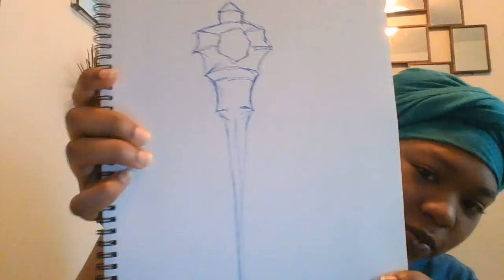The Lords Prayer : We Are One .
John 17 King James Version (KJV)
17 These words spake Jesus, and lifted up his eyes to heaven, and said, Father, the hour is come; glorify thy Son, that thy Son also may glorify thee:
2 As thou hast given him power over all flesh, that he should give eternal life to as many as thou hast given him.
3 And this is life eternal, that they might know thee the only true God, and Jesus Christ, whom thou hast sent.
4 I have glorified thee on the earth: I have finished the work which thou gavest me to do.
5 And now, O Father, glorify thou me with thine own self with the glory which I had with thee before the world was.
6 I have manifested thy name unto the men which thou gavest me out of the world: thine they were, and thou gavest them me; and they have kept thy word.
7 Now they have known that all things whatsoever thou hast given me are of thee.
8 For I have given unto them the words which thou gavest me; and they have received them, and have known surely that I came out from thee, and they have believed that thou didst send me.
9 I pray for them: I pray not for the world, but for them which thou hast given me; for they are thine.
10 And all mine are thine, and thine are mine; and I am glorified in them.
11 And now I am no more in the world, but these are in the world, and I come to thee. Holy Father, keep through thine own name those whom thou hast given me, that they may be one, as we are.
12 While I was with them in the world, I kept them in thy name: those that thou gavest me I have kept, and none of them is lost, but the son of perdition; that the scripture might be fulfilled.
13 And now come I to thee; and these things I speak in the world, that they might have my joy fulfilled in themselves.
14 I have given them thy word; and the world hath hated them, because they are not of the world, even as I am not of the world.
15 I pray not that thou shouldest take them out of the world, but that thou shouldest keep them from the evil.
16 They are not of the world, even as I am not of the world.
17 Sanctify them through thy truth: thy word is truth.
18 As thou hast sent me into the world, even so have I also sent them into the world.
19 And for their sakes I sanctify myself, that they also might be sanctified through the truth.
20 Neither pray I for these alone, but for them also which shall believe on me through their word;
21 That they all may be one; as thou, Father, art in me, and I in thee, that they also may be one in us: that the world may believe that thou hast sent me.
22 And the glory which thou gavest me I have given them; that they may be one, even as we are one:
23 I in them, and thou in me, that they may be made perfect in one; and that the world may know that thou hast sent me, and hast loved them, as thou hast loved me.
24 Father, I will that they also, whom thou hast given me, be with me where I am; that they may behold my glory, which thou hast given me: for thou lovedst me before the foundation of the world.
25 O righteous Father, the world hath not known thee: but I have known thee, and these have known that thou hast sent me.
26 And I have declared unto them thy name, and will declare it: that the love wherewith thou hast loved me may be in them, and I in them.